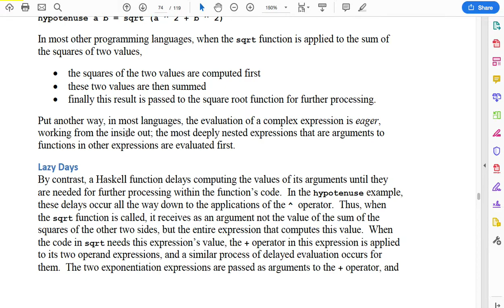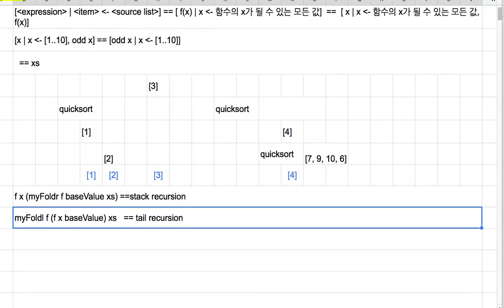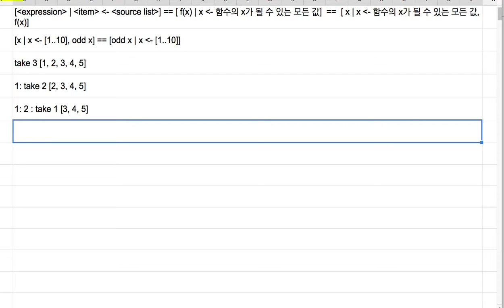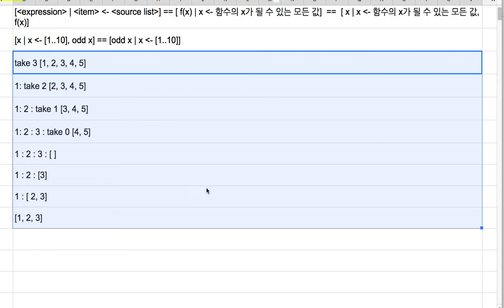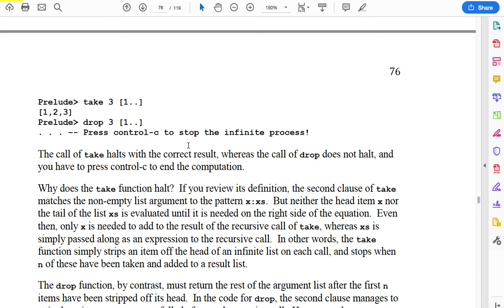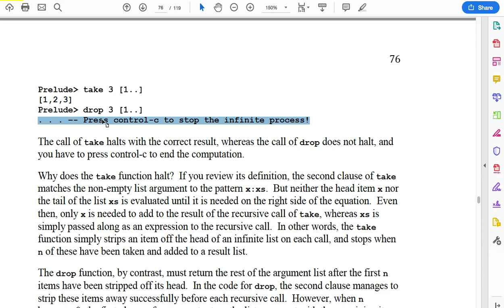38 - Lazy Evaluation